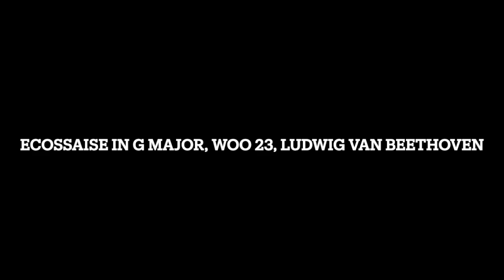Ecossaise in G Major, WoO 23, Ludwig van Beethoven